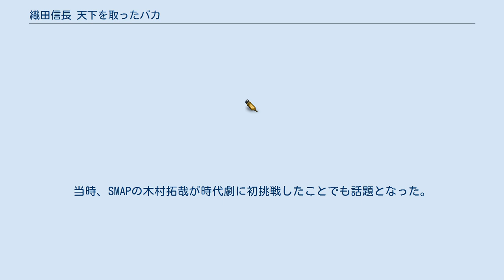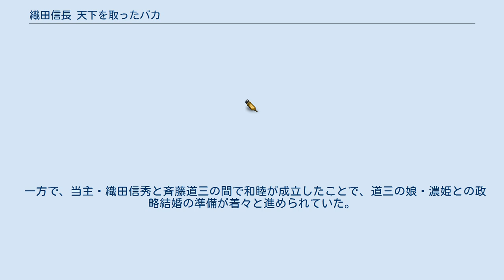織田信長 天下を取ったバカ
『織田信長 天下を取ったバカ』（おだのぶなが てんかをとったばか）は、1998年3月25日にTBSで放映されたスペシャルドラマの時代劇。
当時、SMAPの木村拓哉が時代劇に初挑戦したことでも話題となった。
視聴率21.8%。
 放送は、水曜21時00分 - 22時54分。
2014年8月6日に、DVDとBlu-rayが発売された。
 当時、『ロングバケーション』（フジテレビ系列）などのトレンディドラマに出演していた木村拓哉の、時代劇初出演にして主役に大抜擢された作品である。
さらに、歴史上の人気武将である織田信長を演じることでも話題となった。
 物語は、織田信長の青年時代を中心に描いており、ラストで弟である織田信行を斬り、天下取りへの決意を新たにする場面で締められている。
そのため、桶狭間の戦いや本能寺の変などの有名なシーンは一切描かれていない。
 ロケは、岩手県江刺市の他、彦根城や岐阜城を中心に撮影されている。
 織田家の次期当主・織田信長は子分たちと山賊相手の喧嘩をして、ボロボロの姿で末森城に帰参していた。
母の土田御前や平手政秀ら重臣たちは、織田家の次期当主らしからぬ振る舞いに対し叱咤（しった）するも、当の信長は、鉄砲の試し撃ちの光景に夢中になっていた。
 新たな戦の道具として重臣に知られていたこの鉄砲に関して、戦ではまるで役に立たないからと仕入れに対する猛反対の声が上がっていた。
しかし、信長は無断で鉄砲を購入してしまい、さらに鉄砲商人を独断で臣下に加えたことにより、重臣の信長に対する不満は増すばかりであった。
 一方で、当主・織田信秀と斉藤道三の間で和睦が成立したことで、道三の娘・濃姫との政略結婚の準備が着々と進められていた。